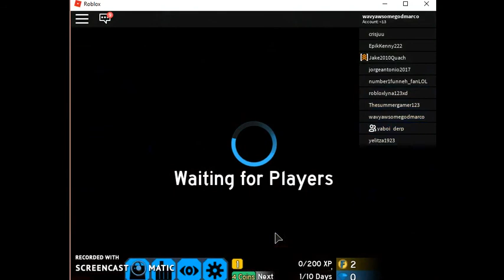Roblox Flood Escape 2 gameplay feat yk werewolf